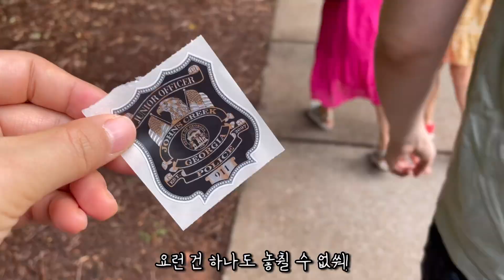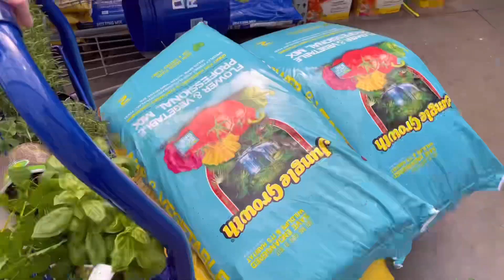국제커플 독립기념일 잘 먹고 운동하고 채소허브 뒷마당 가꾸는 소소 미국일상 미국vlog 미국브이로그 미국생활 국제부부 국제연애 한미커플 애틀란타 미국새댁 미국여행 신혼일기 롱디커플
국제커플 미국일상 구경 와주셔서 감사합니다(´▽`ʃ♡ƪ)
오늘도 애댁이네는 행복만땅입니당❤️